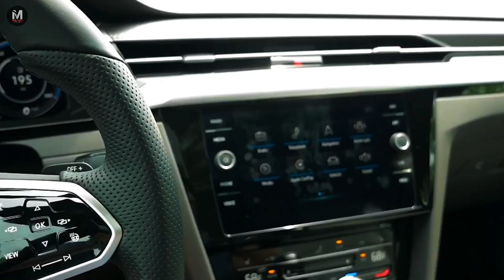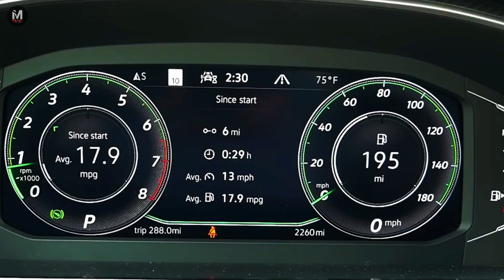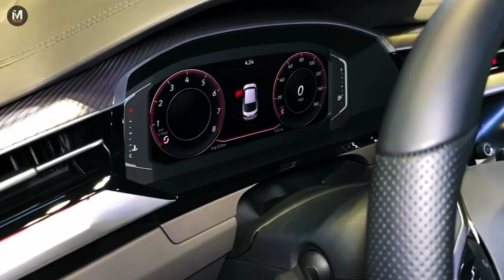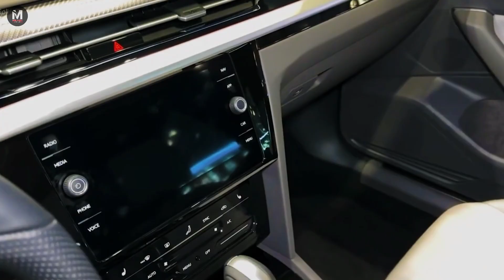2024 New Volkswagen Arteon R-Line Most Luxurios Sedan Design Incredible Beauty Interior And Exterior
The Arteon is motivated by a 300-hp, turbocharged 2.0-liter four-cylinder engine and 295 pound-feet of torque;  it's mated to a seven-speed dual-clutch automatic transmission.  All-wheel drive is standard.  Adaptive suspension dampers are standard equipment and adjust automatically to your driving style or can be manually set to Comfort, Normal or Sport.